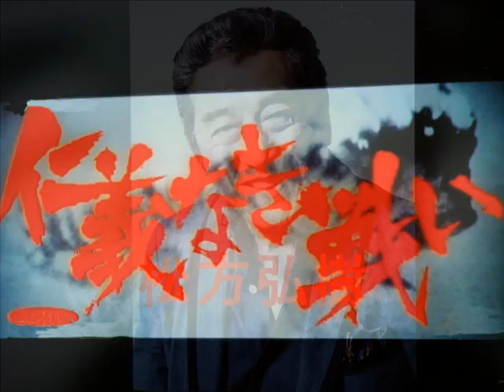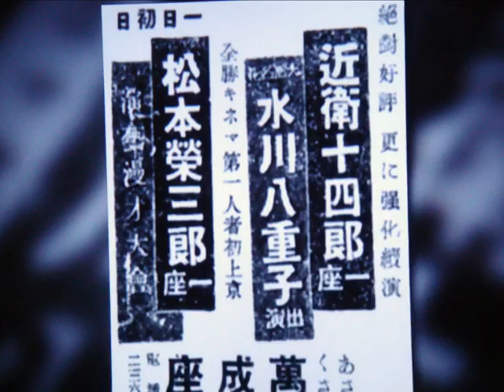芸能人生５５年・・・松方弘樹